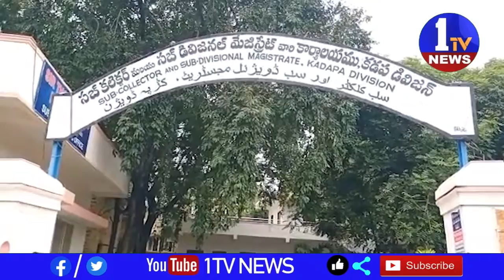ఎపీకి తీరని ద్రోహం, అన్యాయం చేసిన ప్రధాని నరేంద్ర మోడీ ఎపీలో పర్యటించే నైతిక హక్కు లేదని